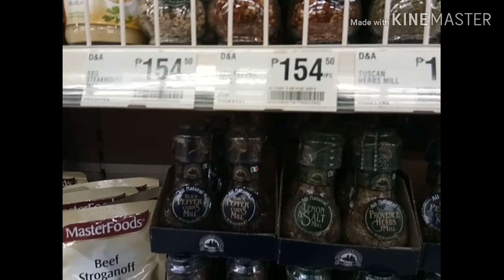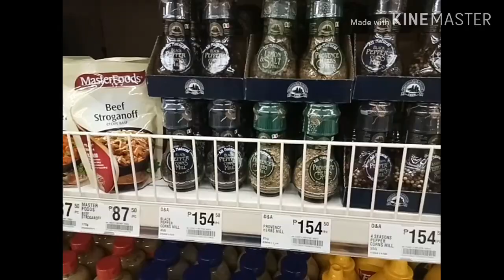Hypermarket Raid - SM North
Shopping with our Manager